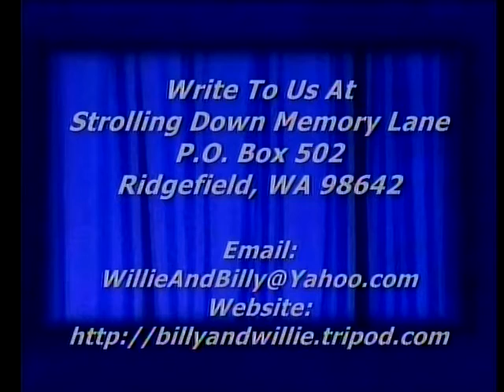Piano - Stand Up For Jesus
Joy White playing "Stand Up For Jesus" on the piano for Strolling Down Memory Lane, Billy & Willie Pollard's Country Gospel TV Program, Featuring Old Songs & Hymns, ,